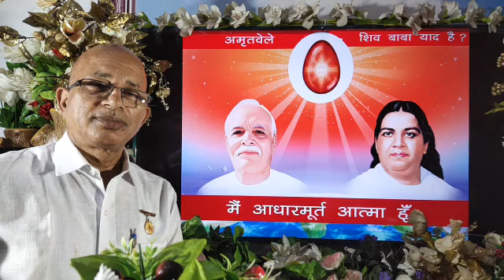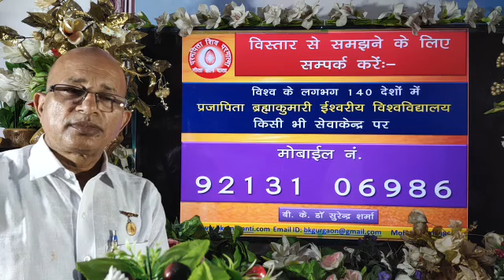अमृतवेले योग कैसे करें?-8(मैं आधार मूरत आत्मा हुँ)No Visualisation/Imagination/BK Dr SURENDER SHARMA